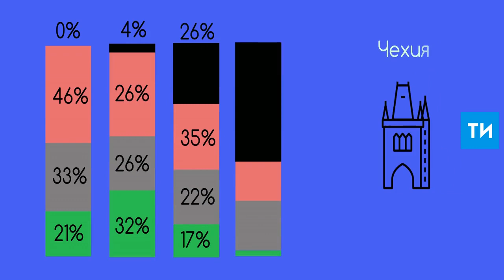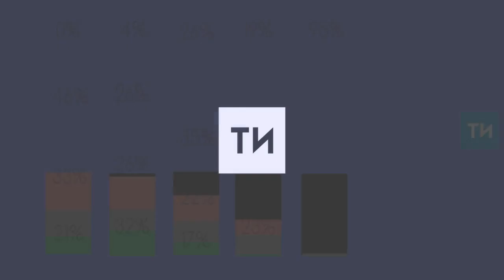Как мусор превращают в дешевую и безопасную энергию